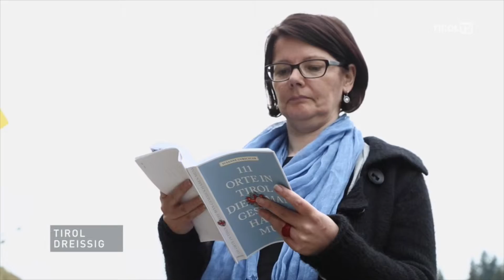111 Orte in Tirol, die man gesehen haben muss (Teil 5/5) – Tirol TV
Die Kirchenruine in Hopfgarten – Teil 5 der fünfteiligen Serie zum Buch "111 Orte in Tirol, die man gesehen haben muss" von Susanne Gurschler, erschienen im Emons Verlag.